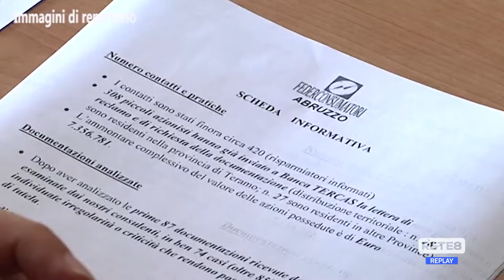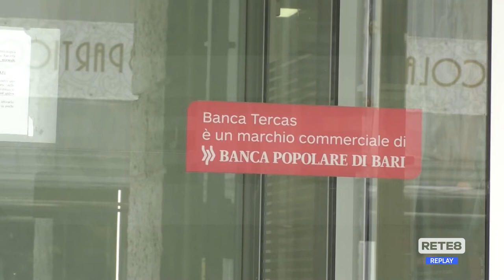Titoli Tercas - In tribunale vittoria dei risparmiatori